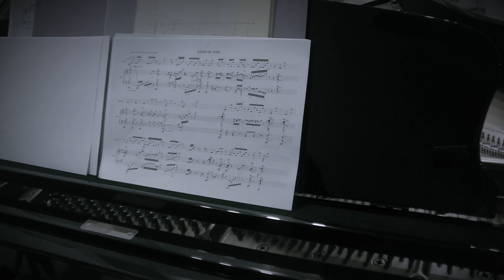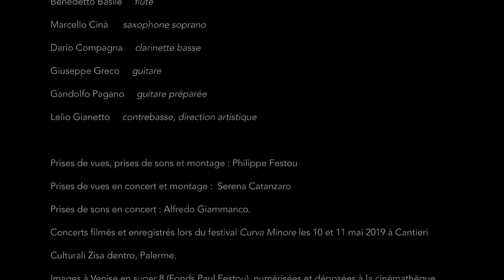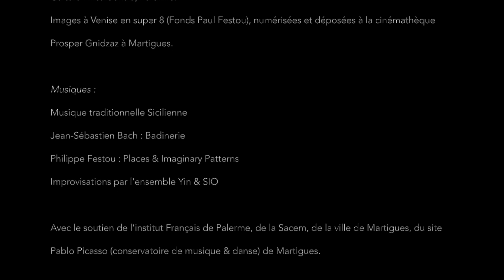Places, la mémoire de l'instant - journal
L'ensemble Yin est invité au festival de musique contemporaine Curva Minore en Sicile pour deux créations mondiales.
Le compositeur Philippe Festou, dans le souvenir d’enfance de  places et de foules filmées en super 8 à Venise, capte dans un présent à « réinventer »,  les agoras sonores d’une autre grande ville Italienne, Palerme : un film musical sous forme de journal.